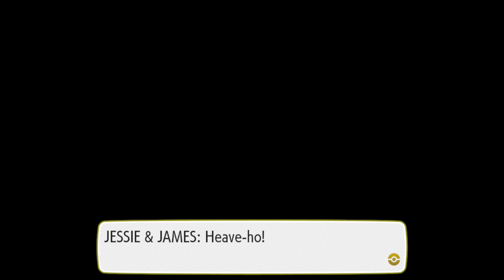Piglet Diglett- Pokemon Let's Go Pikachu- Part 32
NEW VIDEOS MONDAY, WEDNESDAY, FRIDAY AT 12PM EASTERN STANDARD TIME